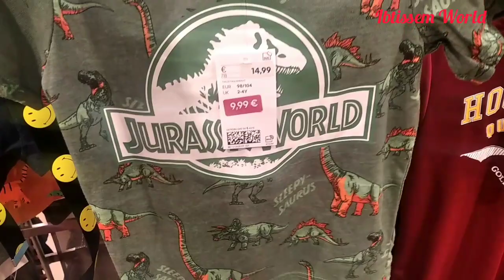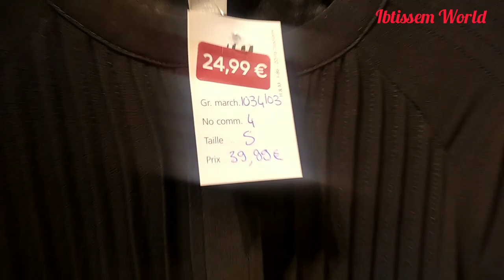H&M SOLDE Jusqu'à -60% 23Juin2022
H&M#SOLDE#Femme#été#-50#-60#